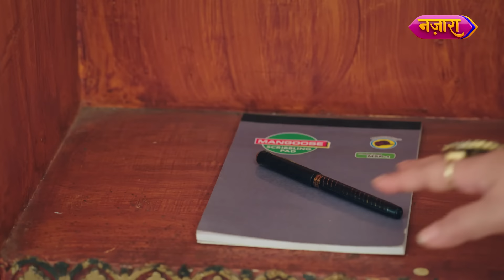Kya Gauri Ke Saamne Aayega Choti Mai Ka Raaz? | FULL EPISODE- 87 | Laal Banarasi | Nazara TV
Choti Mai ke asli maqsad se anjaan, kya Gauri ho paayegi unke kaala sach se aur kaarnamo se waakif? Jaanne ke liye, dekhte rahiye Laal Banarasi, Somvaar se Shukravaar, raat 8:00 baje, sirf Nazara Youtube Channel par.